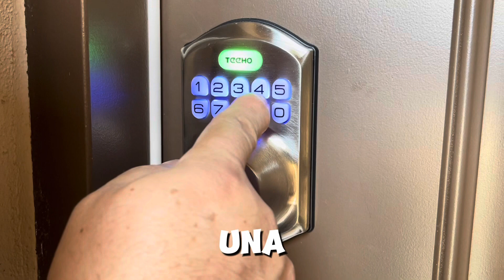Como poner huella digital a cerradura (finger print)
Como poner huella digital a tu cerradura